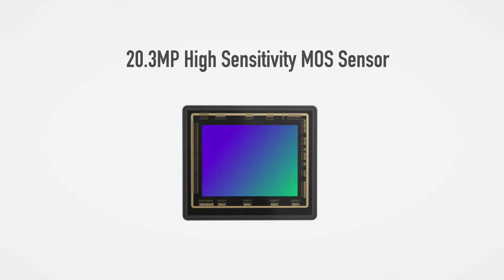LUMIX TZ95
Explore the world with the LUMIX TZ95 and capture every moment of your journey in stills and video. Featuring a LEICA DC lens with a 30x powerful zoom and latest 4K Video and 4K Photo functions will expand your creative freedom.